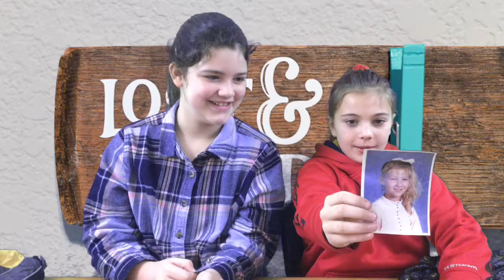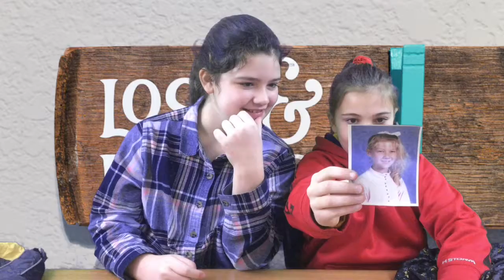Bulldog News 10-23-18